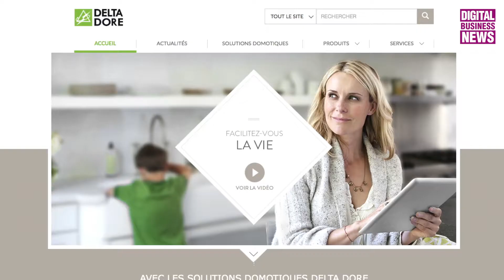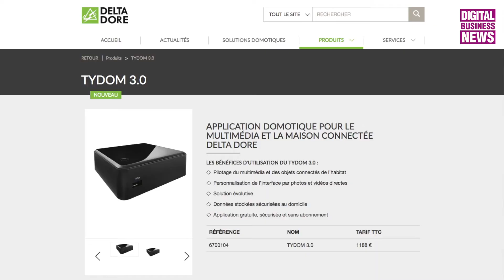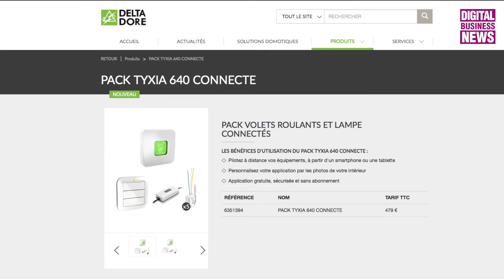Delta Dore veut devenir le pilote des objets connectés à la maison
Delta Dore oeuvre depuis plus de 40 ans dans l'univers de la maison et du bâtiment. Jusqu'à présent très industrielle, la société bretonne change peu à peu de stratégie pour se concentrer davantage sur le software. Delta Dore souhaite en effet devenir le spécialiste du pilotage connecté. "On a réalisé que le soft prenait de plus en plus de place" explique Valérie Renault-Hoarau, le Directrice Générale. Il faut dire que bien avant l'arrivée de l'informatique, Delta Dore parlait déjà de domotique.

Cette entreprise familiale, détenue à 70% par la famille Renault, a racheté il y a à peine un mois Lifedomus, une société domotique qui intègre la pilotage de tous les équipements de la maison. Contrôle de l'éclairage, de l'alarme, de la Hifi, vidéo détection en temps réel, Delta Dore propose trois offres : Tydom 1.0, 2.0, 3.0 allant de 119 à 1 188 euros.

Les trois solutions fonctionnent avec une application disponible sur Android et IOS. Cette application dédiée et personnalisable permet notamment à ses utilisateurs de prendre une photo d'une des pièces de leur maison et de réaliser ensuite des actions depuis leur tablette ou leur smartphone, comme baisser la luminosité ou éteindre la lumière. "On parle de l'internet of me, de la maison connectée". V.Renault-Hoarau. Par ailleurs, depuis un boitier Delta Dore, il est possible de piloter des objets connectés qui communiquent via d'autres standards.

La société présente dans 40 pays emploie 820 salariés et a réalisé en 2014 un chiffre d'affaires de 126 millions d'euros. Actuellement en pleine opération de communication grand public elle a planifié 1 800 spots TV dans les sept prochains mois. Le temps d'une journée, Delta Dore avait installé sa solution domotique dans un loft parisien. Digital Busines News y était et a rencontré Valérie Renault-Hoarau. @DELTADORE_FR